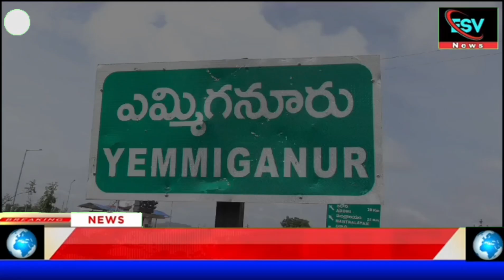ఈనెల 29వ తేదీన ముఖ్యమంత్రి జగన్మోహన్ రెడ్డి ఎమ్మిగనూరు కి వస్తున్నందుకు స్థలం పరిశీలన చేసిన నాయకులు